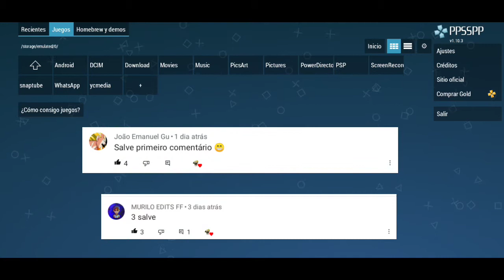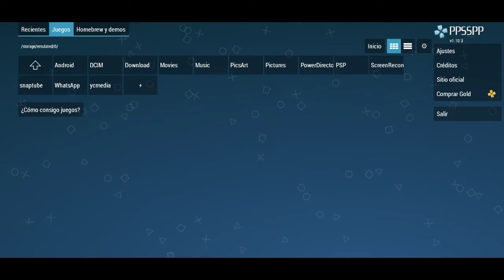BAIXAR GOD OF WAR CHAINS OF OLYMPUS PARA PSP (600MB) PPSSPP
eae pessoal, trago pra vocês hoje o god of war chains of olympus
espero que gostem o jogo tá bem legal e funciona perfeitamente sem bugs e nada do tipo, espero que gostem do vídeo.

 _______/AREA DE LINKS\_________

espero que tenham gostado do video, se inscrevam por favor tô precisando galera.
Mandem sujestão de vídeo nos comentários ☑️

Da um like aí pra ajudar✔️

Obrigado por tudo galera.
Sempre acredite nos seus sonhos eles vão
 ser realizados um dia❤️